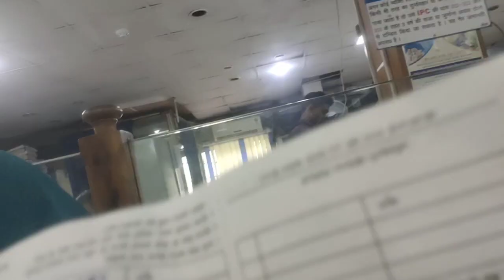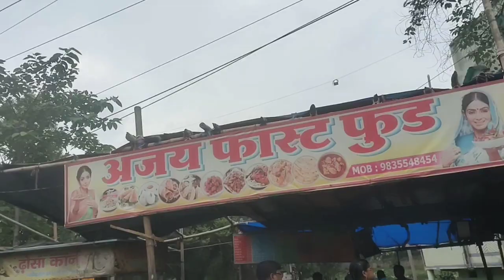रक्षाबंधन के लिए शोपिंग किऐ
Mera video ko support kijiye
ME ek ganw ke rhne wali hu doato
garib Beti soaping kiye
 sut pis liye
 village vlog
viral infection
pramila Kumari vlog
pramila Kumari vlog channel
मेरा गाँव में पानी नहीं आ रहा है ||😭सारा खेत सूखा पड़ गया

village girl
ganw ki ladki
kisan beti
bahut mahent
dhan ropayi
mera ganw dehati
Mera video support me 👇

Pramilakumarivlogs
Daily vlogs
Daily vlogs video
Vlogs video
Village vlog
Pramila Kumari roast
me pramila Kumari
garib m s gaming
Pramilakumari vlog pramilakumari vlogs roast
me pramilavlog
Pramila youtuber
Pramila gaming
Pramila Kumari
Pramila Kumari vlogs
Pramilakunari vlog
Pramilakumari vlog
Pramila Kumari
vijay riya vlogs
vijay riya
goan ka ladki
goan ka ghar
vlog
vlogs
funny vlog
vlog video
daily vlog
new vlog video
daily vlogger
daily vlogs india
daily vlogs
Hindi vlogs
Uttarpradesh vlog
Village vlog
Village food
Village vlogging
Vijay life